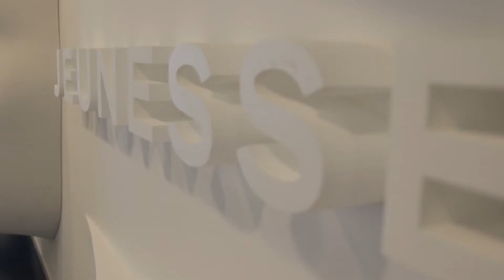The first-ever Jeunesse European Office Openin in Rome, Italy 04.03.2018 | Marcin Kruczek